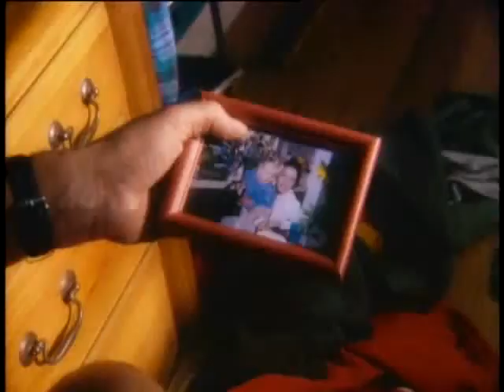Just Say It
Chicken Soup for the Soul: Just Say It